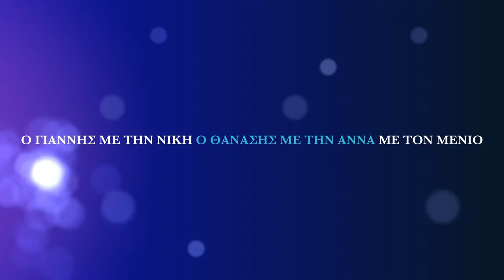ΑΘΗΝΑ-ΕΛΛΑΔΑ ΠΕΡΙΠΕΤΕΙΕΣ ΓΙΑ ΧΟΡΟ